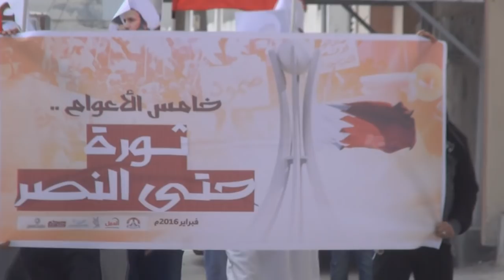مسيرة في منطقة سترة سفالة في أول أيام العصيان المدني الشامل في البحرين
شارك حشد من المواطنين ظهر اليوم الجمعة (12 فبراير/شباط 2016) في مسيرة خرجت بمنطقة سفالة شرق جزيرة سترة، وردد المشاركون هتافات تطالب بإسقاط حاكم البحرين حمد بن عيسى الخليفية.

المسيرة جابت شوارع قرية سفالة، جاءت بالتزامن مع بدء العصيان المدني الشامل الذي دعت إليه القوى الثورية المعارضة - عصيان النمر - في الذكرى الخامسة لإنطلاق الثورة في البحرين.

حركة شباب التغيير التي تنظم الحراك الثوري في جزيرة سترة، أعلنت عن تظاهرات تنطلق من أكثر من محور عصر ومساء اليوم الجمعة تصعيداً للحراك الثوري مع اقتراب الذكرى الخامسة لإنطلاق ثورة البحرين في 14 فبراير من العام 2011